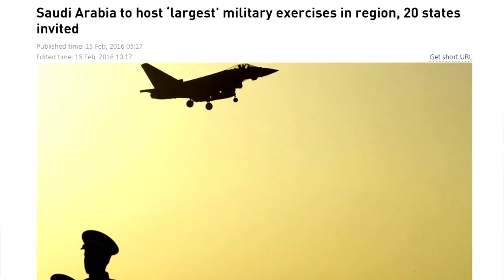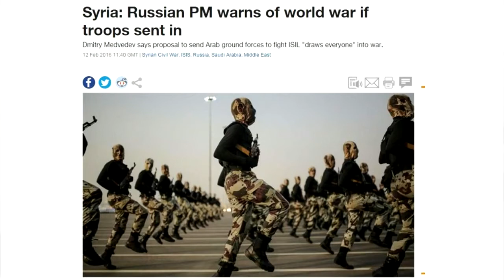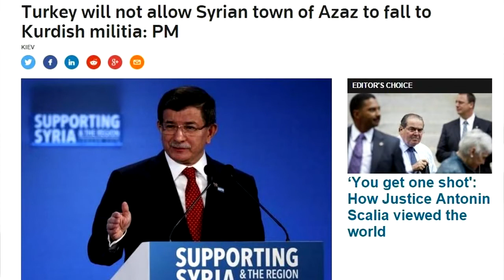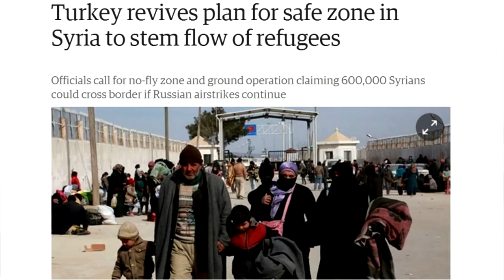WW3 Is Saudi Arabia About to Invade Syria